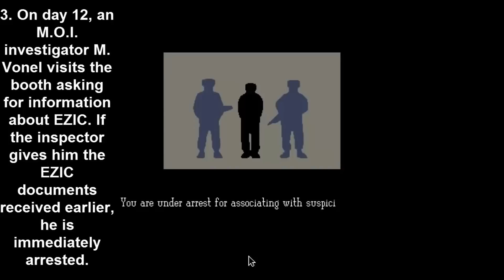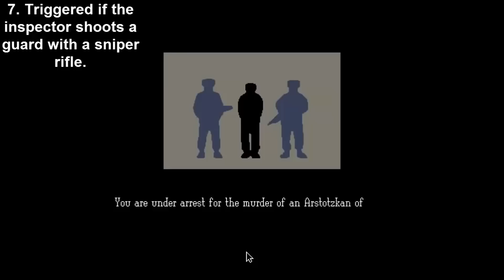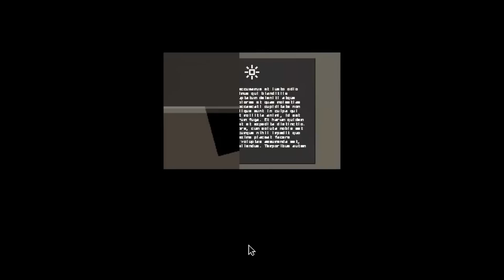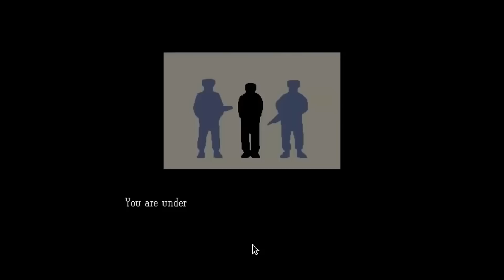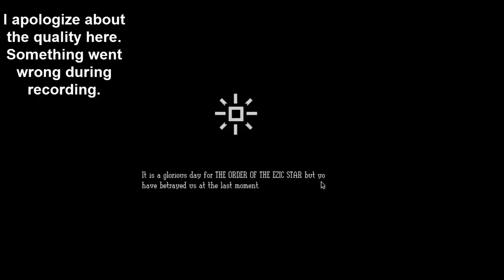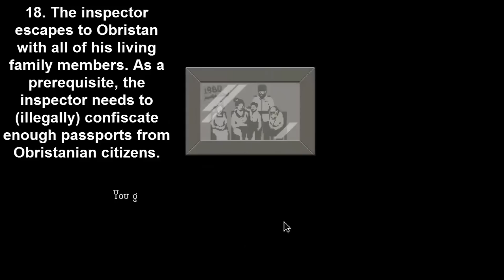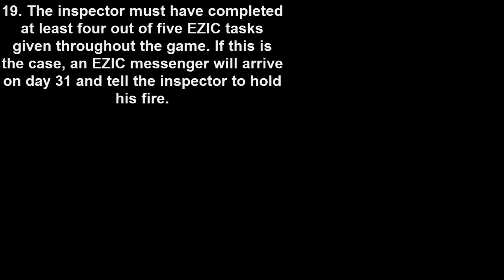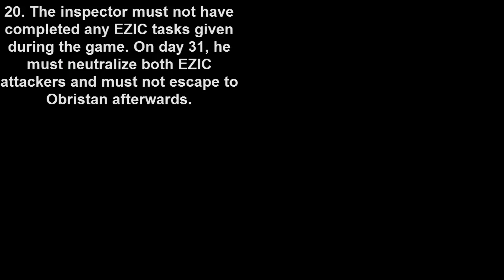Papers Please - TODOS LOS FINALES